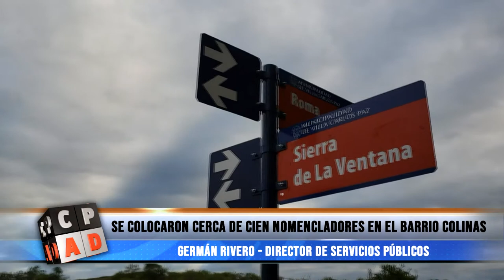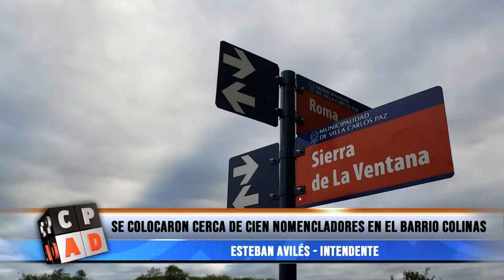SE COLOCARON CERCA DE CIEN NOMENCLADORES EN EL BARRIO COLINAS